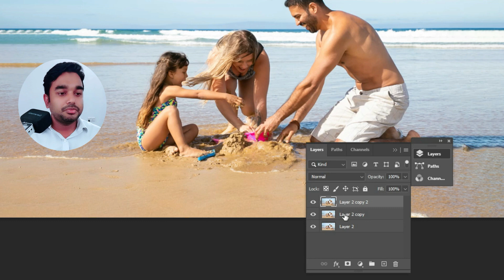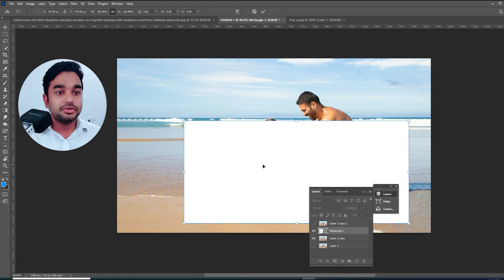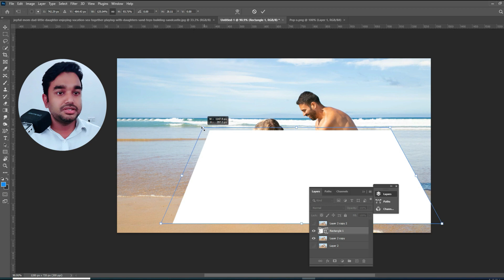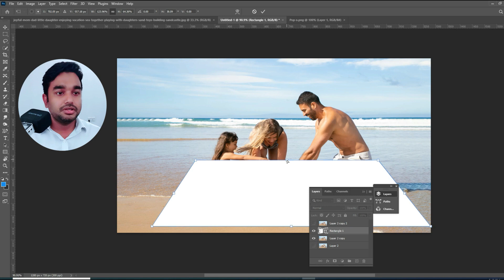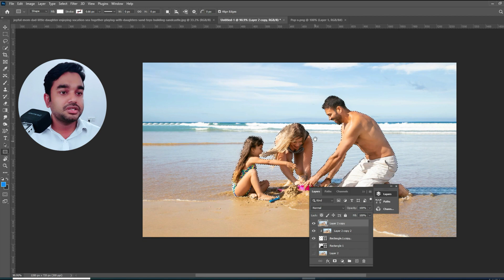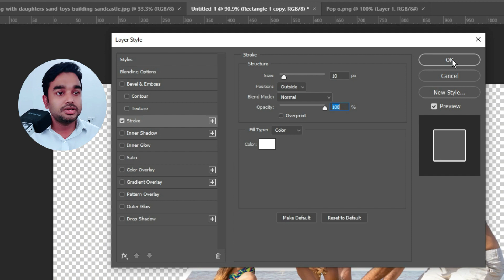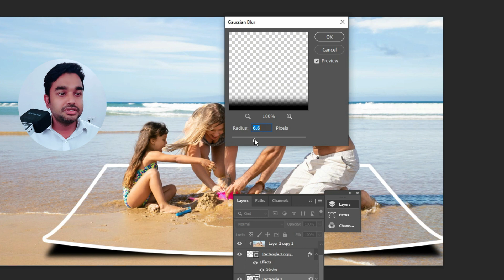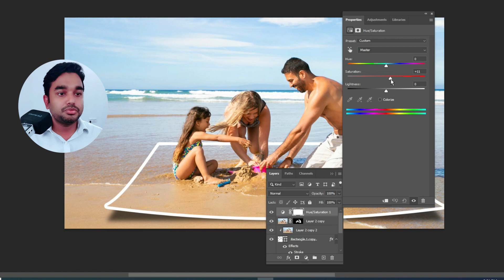How To make 3D Pop Out Photo Effects in Photoshop | Photoshop Tutorial Bangla